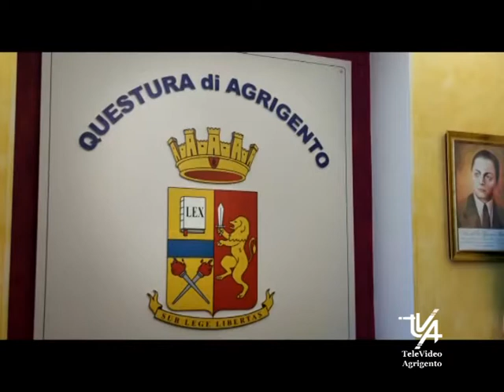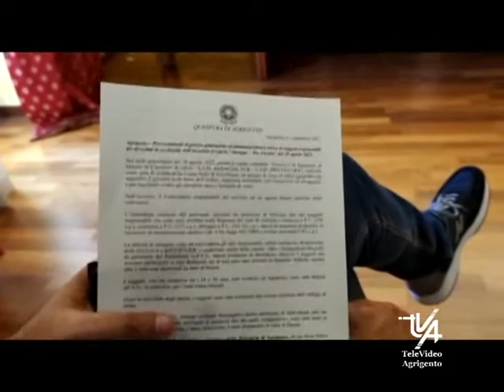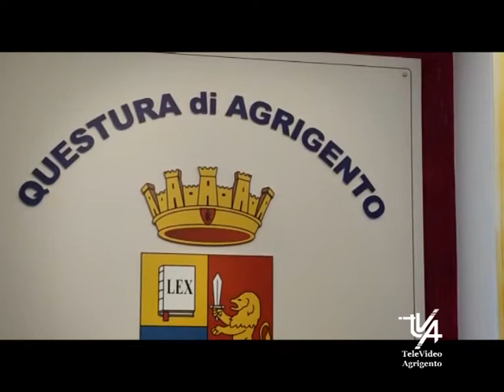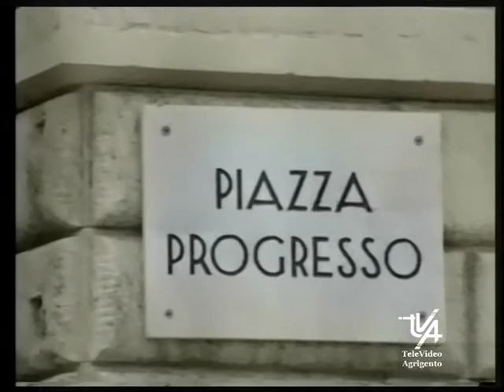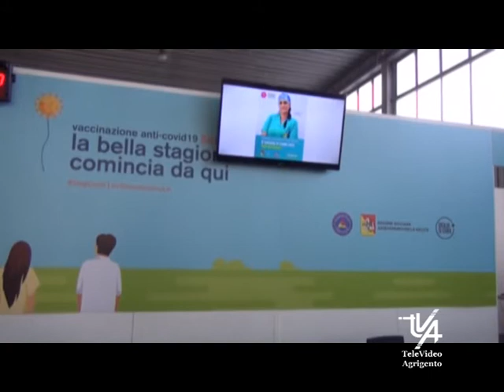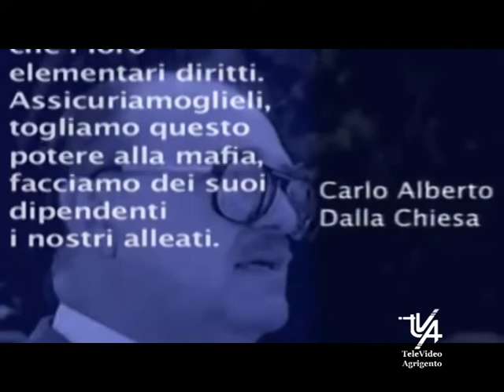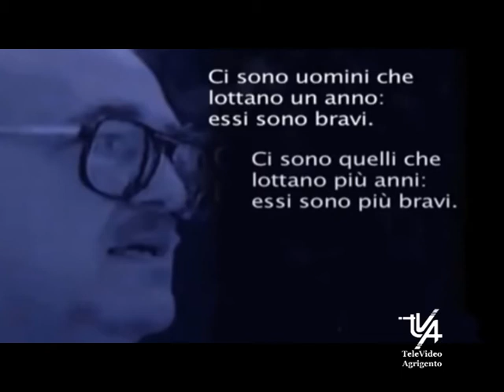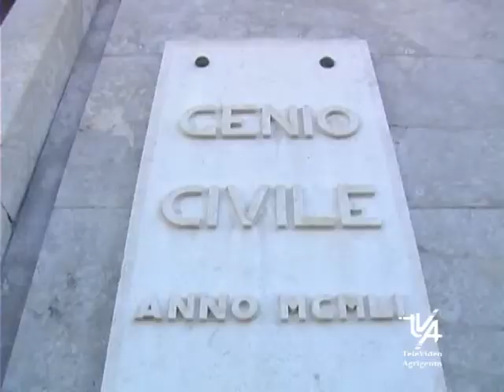Il TG del 1 Settembre 2022